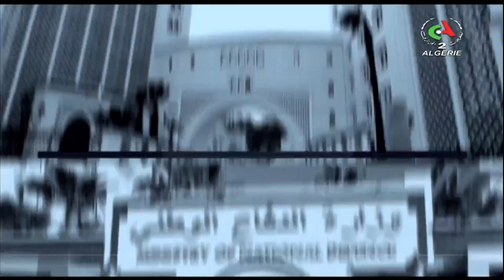Questions d’Actu | l'agriculture saharienne , un atout majeur pour la sécurité alimentaire